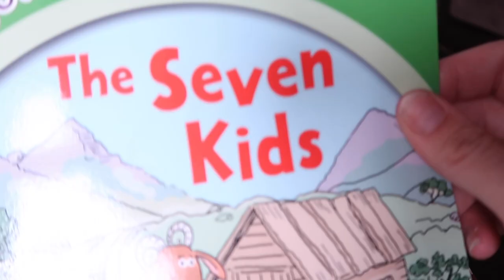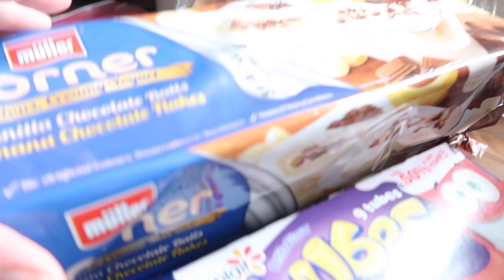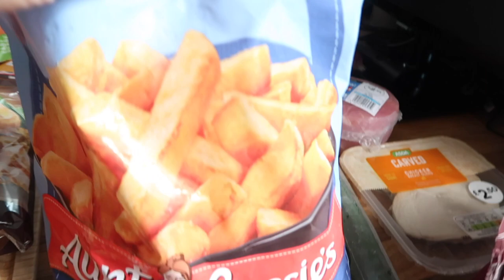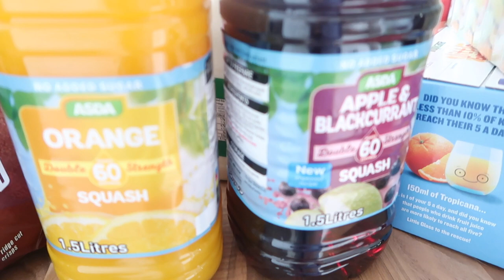DELIVERY DAY ASDA HAUL | Clarke Family Adventures Vlogs | 14th August 2018